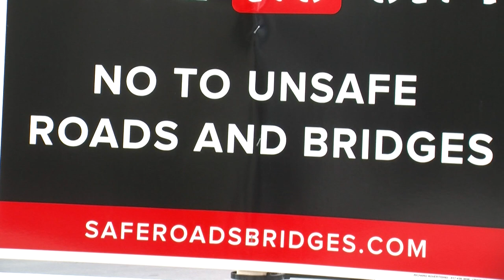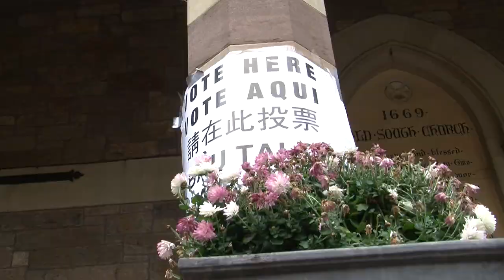A Look at Voters at the Old South Church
Peter Zampa and Nicholas Picht asked voters who they were voting for at the Old South Church in Boston.